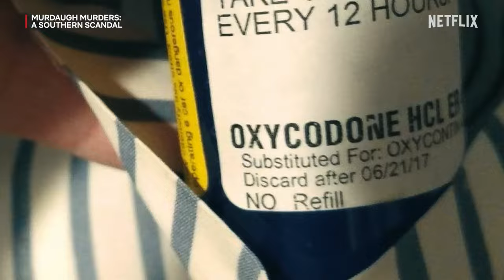Murdaugh Murders: A Southern Scandal Season 2 Trailer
Check out the new Murdaugh Murders: A Southern Scandal Season 2 Trailer!

Starring: Blanca Turrubiate-Simpson, Mushelle "Shelly" Smith, Curtis Edward Smith, Gwen Generette
Network: Netflix
Synopsis: On March 2, 2023, Alex Murdaugh was found guilty of the murder of his wife, Maggie, and son, Paul. The world watched with bated breath as a verdict was announced. The people of the Lowcountry had been waiting the better part of two years to understand what happened the night of June 7, 2021.

Season 2 will feature first-hand accounts from those who were there the days leading up to and following the murders, giving more insight than ever into that deadly night, including Blanca Turrubiate-Simpson (Former Murdaugh Family Housekeeper) and Mushelle "Shelly" Smith (Caregiver for Libby Murdaugh) - who became some of the most powerful witnesses at the trial - Curtis Edward Smith (aka Cousin Eddie), and Gwen Generette, one of the trial’s jurors. Morgan Doughty, Paul’s ex-girlfriend, Anthony Cook, Paul’s friend, and Valerie Bauerlein, Wall Street Journal reporter, also return.